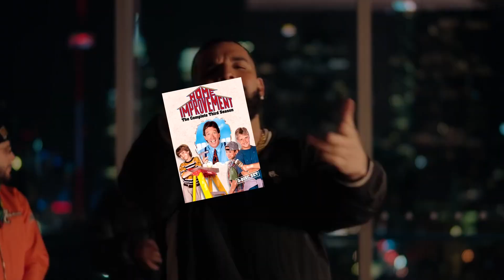This is a YTP, okay?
In this video, Draco Malfoy shows us his recipe for choc a lit chip raisin cookies, okay?